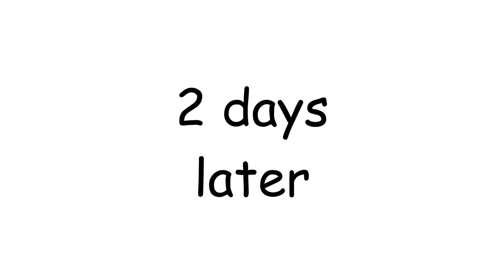Joshua Tree Bouldering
just two gumbies on rocks :)
✩ SOCIAL MEDIA ✩